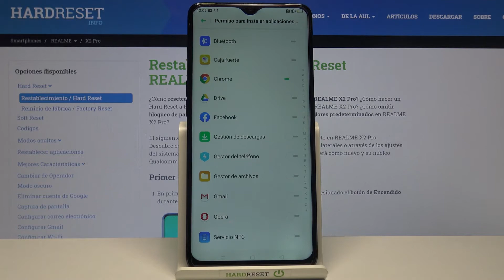Cómo activar fuentes desconocidas en REALME X2 Pro - instalar aplicaciones de origen desconocido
En este tutorial te mostramos cómo descargar aplicaciones de fuentes desconocidas en tu REALME X2 Pro. Si necesitas instalar una aplicación de fuentes externas en tu REALME X2 Pro y no sabes cómo hacerlo, quédate con nosotros. Activa fuentes desconocidas e instala aplicaciones de origen desconocido en un par de segundos.

¿Cómo activar fuentes desconocidas en REALME X2 Pro? ¿Cómo activar aplicaciones desconocidas en REALME X2 Pro? ¿Cómo configurar orígenes desconocidos en REALME X2 Pro? ¿Cómo instalar aplicaciones de fuente desconocida en REALME X2 Pro? ¿Cómo instalar aplicaciones de origen desconocido en REALME X2 Pro? ¿Dónde se activan los orígenes desconocidos en REALME X2 Pro? ¿Dónde se activan las fuentes desconocidas en REALME X2 Pro? ¿Cómo desactivar orígenes desconocidos en REALME X2 Pro? ¿Cómo instalar una aplicación de Google Chrome?